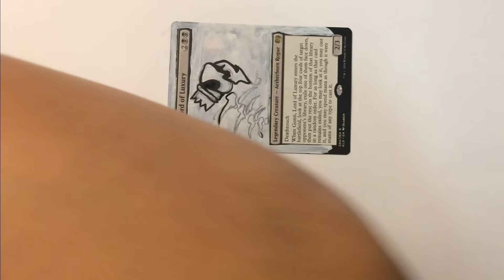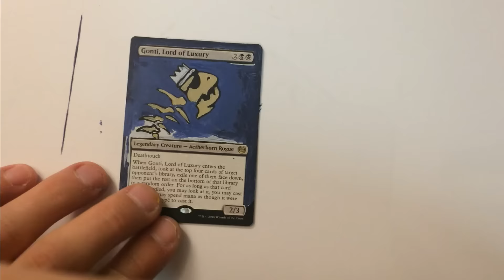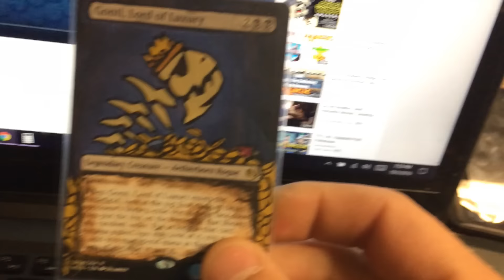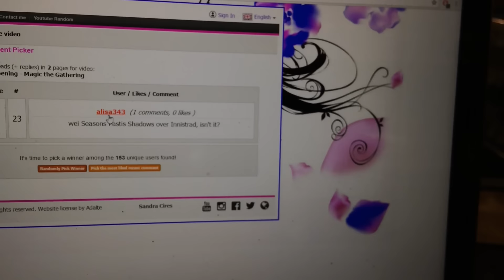Altered Art: Gonti, Lord of Luxury speed painting and giveaway - Magic The Gathering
Another video, produced and edited by Zach.

Send us crap: Gone Rogue Games

Happy Gaming!